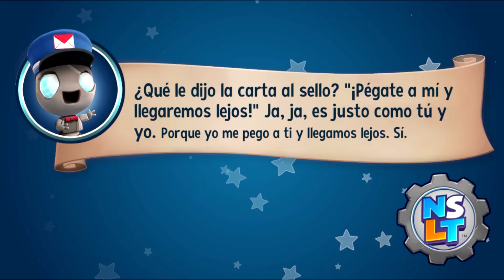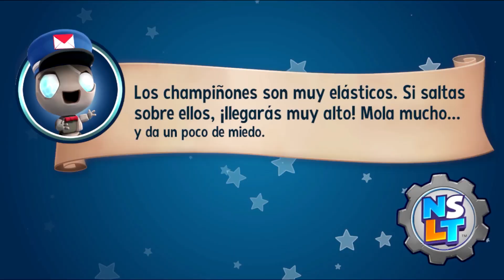New Super Lucky's Tale (PC/PS4/XboxO) (Español) (100%) - Nivel 22: Foxington - Desafios P.G.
Finalmente estamos en Foxington con nuestra hermana Lyra. Quien junto a sus amigos y compañeros, nos ha preparado diferentes desafios para finalmente convertirnos en un guardian!
Hoy completaremos todos los desafios del antiguo Yeti de Wrestfull Retreat que no es nada pacifista, PG o el Penultimo Guerrero!